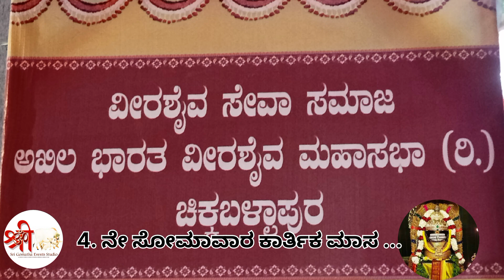4'ನೇ ಕಾರ್ತಿಕ ಸೋಮವಾರ ಬವನಗುಡಿಯಲ್ಲಿ ಚಿಕ್ಕಬಳ್ಳಾಪುರ